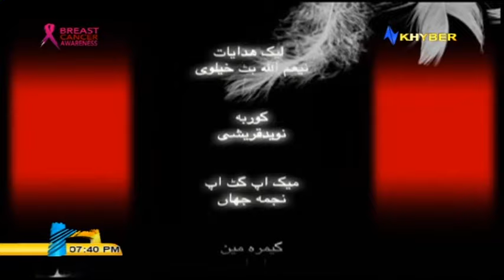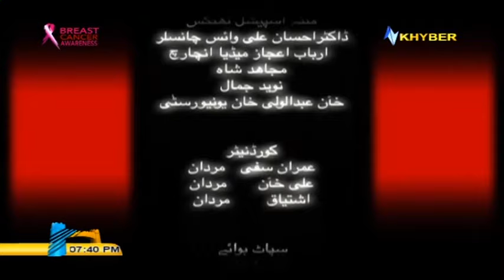Mazhgo Sattak | With Naveed Khan | 6 October 2019 | AVT Khyber Official